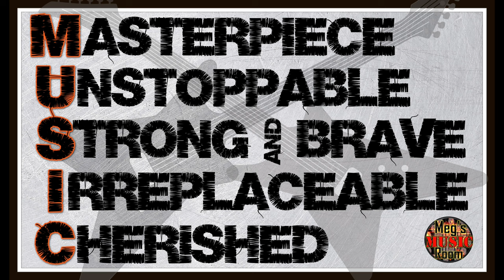Music Class Creed Recording with Voices - Echo Chant for Elementary Music Class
This "Music Class Creed" is meant to be chanted at the beginning and/or end of class to empower students to see the TRUTH in themselves - that they are a Masterpiece, Unstoppable, Stong & brave, Irreplaceable, and Cherished.

In this video, I say the teacher part, and your students are supposed to echo in the rests.

If you take the first letter of each word above, it spells "MUSIC." I do this chant with my students at the beginning of class when they need energy or end of class as we line up. It's a great launch for CKH (Capturing Kids' Hearts).

Click this link for four printable poster options you can use on your bulletin board or to post in your room. Your kids will love it, you will love it, and your admin will love it!